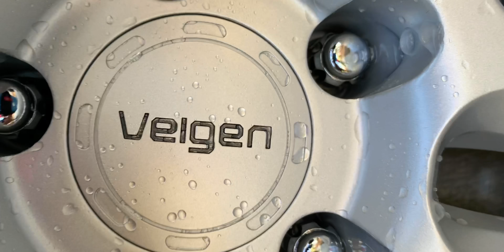Austin’s 2017 Ford Mustang GT 5.0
Austin’s 2017 Ford Mustang GT 5.0 and I hope you guys enjoy this video!

Peace!

I will definitely see you again in the next future video. Until then, Peace!!